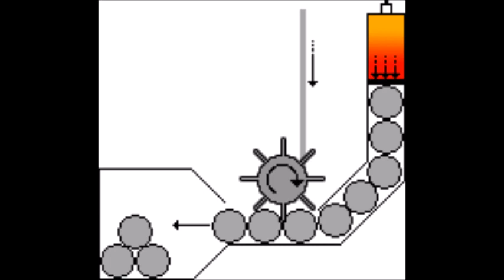PSA - Always Wear Seatbelts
Seatbelts save lives and prevent injuries.

- This image is a work of a United States Department of Transportation employee, taken or made as part of that person's official duties. As a work of the U.S. federal government, the image is in the public domain.